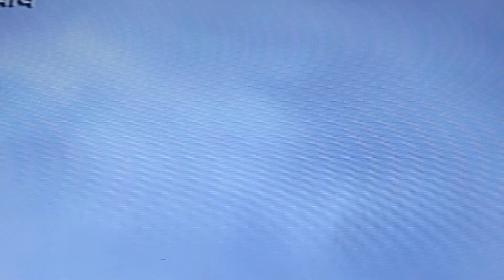om namah shivaya